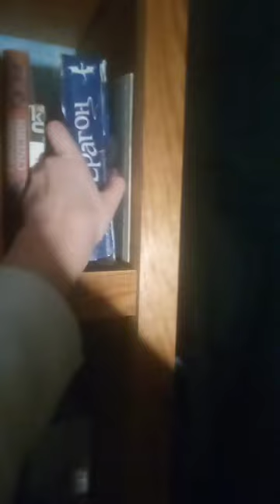Мой путь как художника (рисунки идут не по порядку, все в разброс)